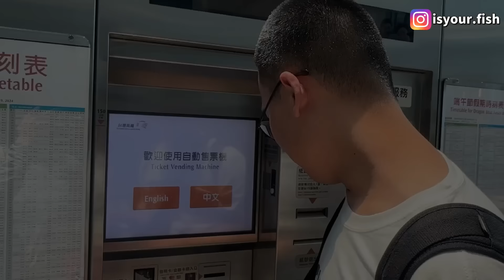大陸女生說：小琉球是台灣自由行環島的天堂！弟弟卻…？一天刷完所有免費景點，浮淺被海龜環繞，400起的烤肉海鮮吃到飽，超便宜的琉球粿早餐店……旅遊vlog | 美食開箱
壯壯好像被我安排的“一天八百個行程”的旅行累到了 哈哈哈哈.

謝謝大家看到最後❤️